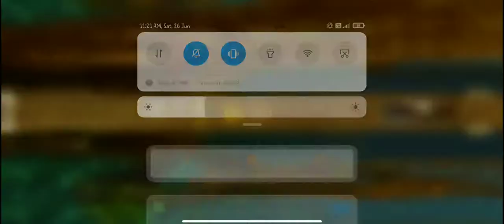New Temple run 2 Android games video by pogo TV📺 New games video 2021 by Sm mobile games 😼😛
This video is only for entertainment not for any other purpose.